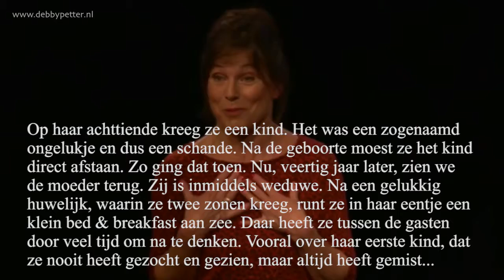Debby Petter, Bed & Breakfast Scheldetheater DO 3 dec.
Op haar achttiende kreeg ze een kind. Het was een zogenaamd 'ongelukje' en dus een schande. Ze moest het kind na de geboorte onmiddellijk afstaan. Zo ging dat toen. Een bijzondere toneelvoorstelling, geschreven door Thomas Verbogt en gespeeld door Debby Petter.